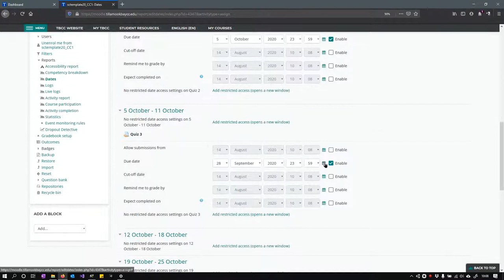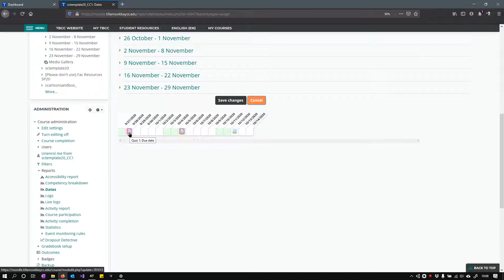Moodle Grading - 3 Changing Dates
Moodle Basics at Tillamook Bay Community College